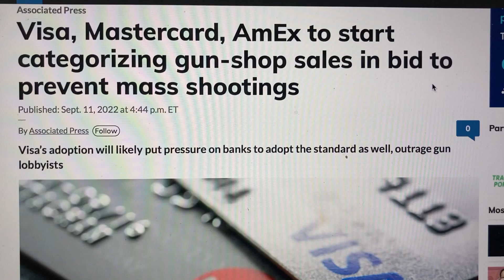Visa/Mastercard: Will Categorize Gun Shop Sales